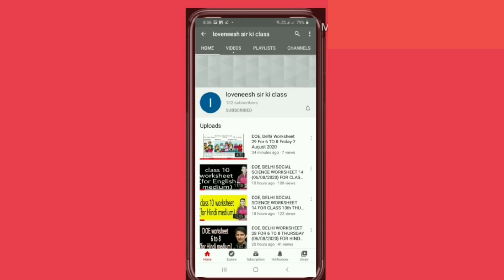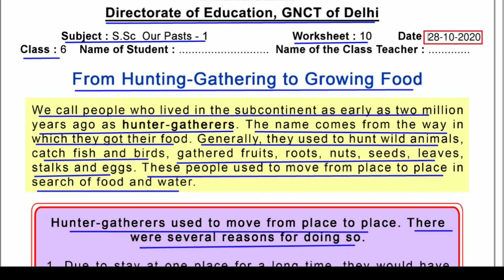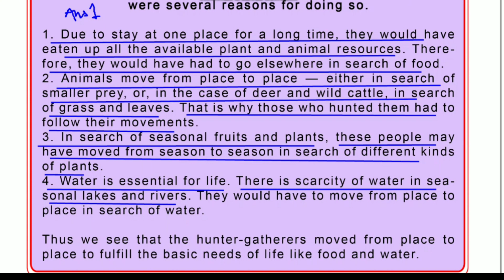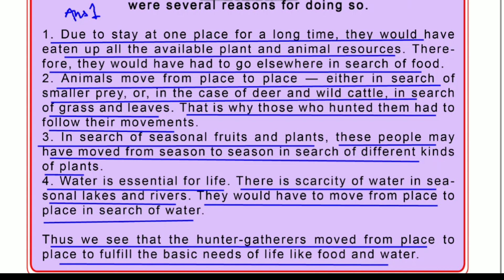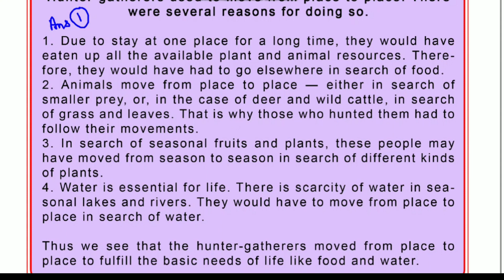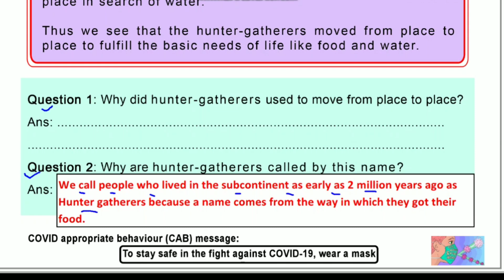Worksheet 10 sst class 6(28/10/2020)English Med/worksheet 10 sst class 6/social science worksheet10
Answers given (उत्तर दिए गये हैं) This worksheet is about Worksheet 10 SST आखेट खाद्य संग्रह से भोजन उत्पादन तक(From Hunting- Gathering to Growing Food)

@loveneesh sir ki class @Narendra Modi @Aaj Tak @ashish chanchlani vines @Aayu and Pihu Show @Craft with Aayu Pihu @Aayurvedic Dawa @baba ramdev yog @BB Ki Vines @BBC News Hindi @BBC News @CarryMinati @Cocomelon - Nursery Rhymes @YouTube Creators @5-Minute Crafts @Doubtnut @Koo Koo TV - Hindi @Social Science Simplified @wifistudy @Study IQ education @T-Series @Technical Guruji @Zee Music Company @Zee News